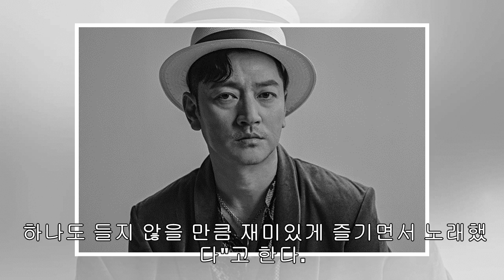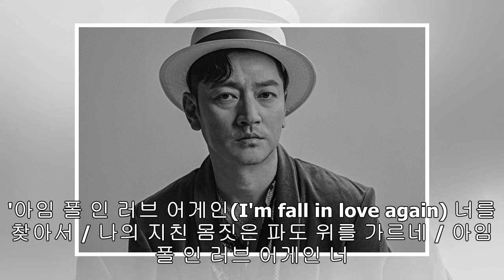[인터뷰]가수 바비킴 "겸손하게 열심히 음악만 하고 싶어요"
4년6개월 만의 새 앨범 '스칼렛' 바비킴 ⓒ스타크루이엔티 박찬목 작가【서울=뉴시스】이재훈 기자 = "결론적으로 제가 성숙하게 행동하지 못해서 죄송한 마음이 더 커요. 그래서 공백기간이 더 길어졌죠."억울할 법도 하지만 솔 가수 바비킴(46)은 자세를 더 낮췄다. 항공사의 발권 실수가 있었지만, 2015년 1월 기내 난동은 모두 자신의 잘못이라고 했다.4년6개월 만에 새 앨범 '스칼렛'을 들고 돌아온 바비킴은 초연해보였다. 그간 음악을 멀리했다고 한다. 딴 생각을 하지 않고, 운동과 취미활동을 했다. 등산으로 마음을 다졌다. 1주에...